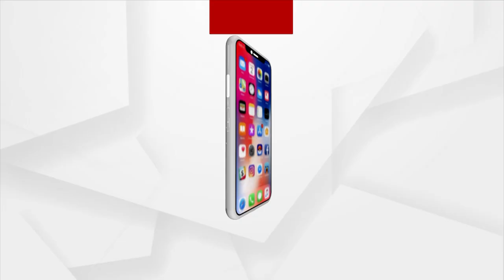Cyclists ride to create nationwide drug abuse awareness